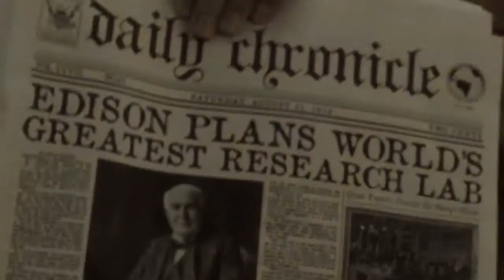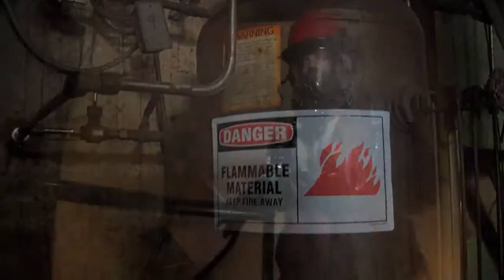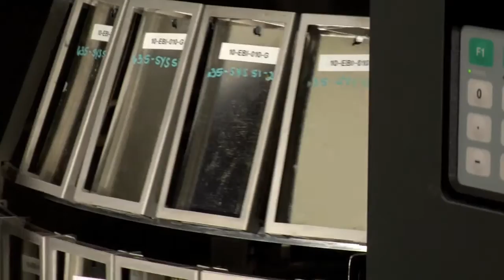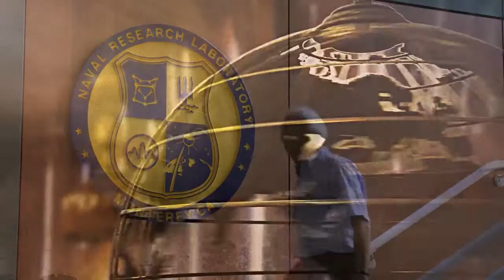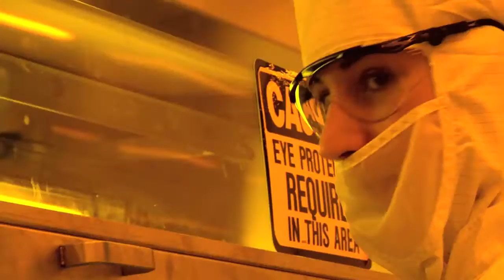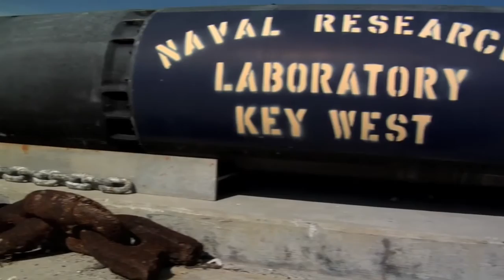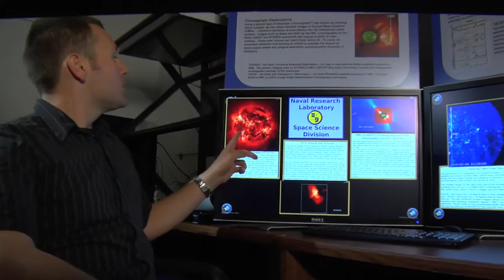A Timeless Journey - Naval Research Laboratory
The U.S. Naval Research Laboratory (NRL) is the corporate research laboratory for the U.S. Navy and Marine Corps and conducts a broad program of scientific research, technology and advanced development. NRL has served the Navy and the nation for over 85 years and continues to meet the complex technological challenges of today's world.

Ready to accept the challenge? Visit the NRL website to learn more about the benefits of a Federal career in science and technology